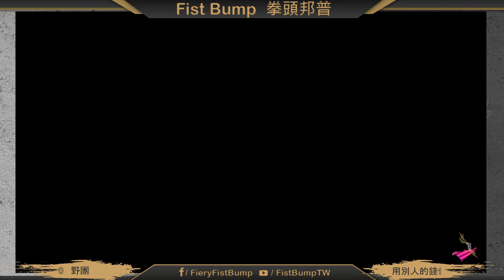WF 9/29 用別人的錢吃燒肉 VS 野團 拳頭邦普 XGT Splatoon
BO3

勝部冠軍戰
用別人的錢吃燒肉 VS 野團

用別人的錢吃燒肉成員:
FTM
毆吉
龍龍
BBQ

野團成員:
[ab]
Andyandy
ツカサ